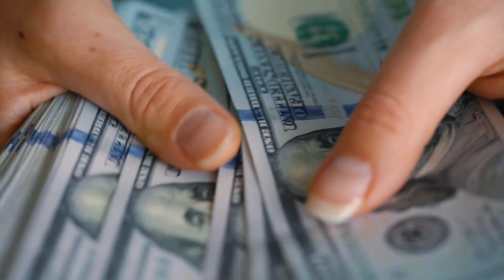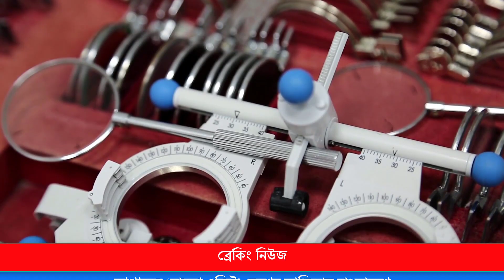জাপানের ‘চায়না এক্সিট’ দেশের তালিকায় বাংলাদেশ !! Japan Provides Opportunity for Bangladesh